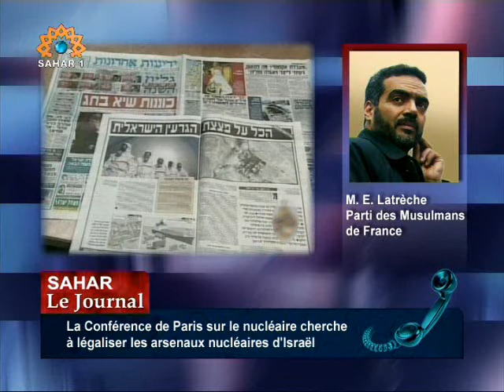Conférence sur le nucléaire (2)- M.E. Latrèche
SAHAR 1
10 mars 2010